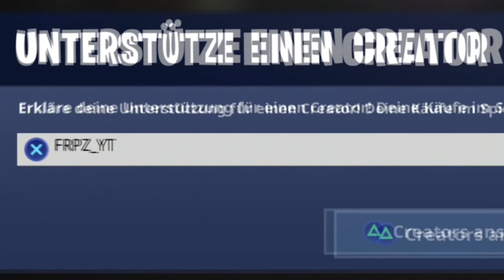Zwei SPIELER teilen sich TASTATUR und MAUS feat. Friendlich (Fortnite)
In diesem Video spiele ich zusammen mit Friendlich (Mois) eine Challenge in Fortnite. Viel Spaß mit diesem Video!